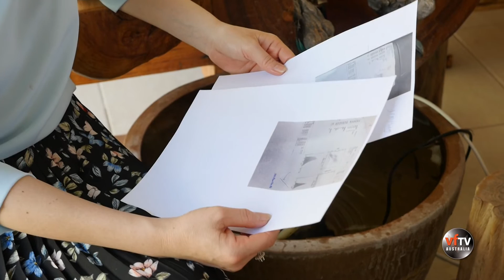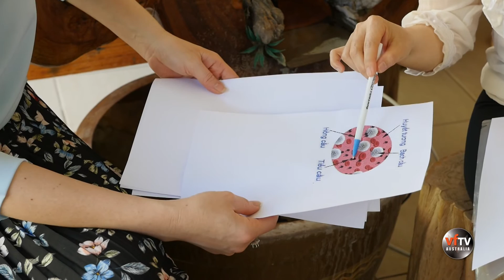Cà Phê Thứ 7 Show 5 - Chuyên Gia Dinh Dưỡng Hearty Center - Thu Lê chia sẽ về căn bệnh của Ba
HEARTY CENTER :
Address: 50 Haig Avenue, George Hall, NSW 2198.